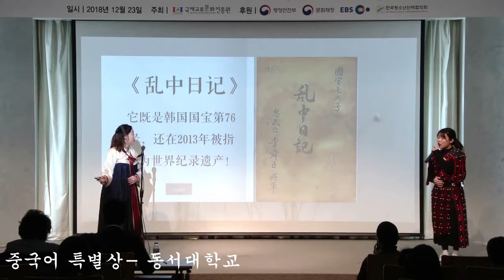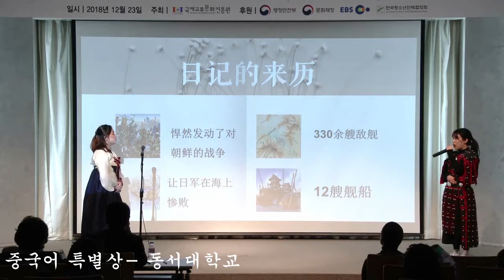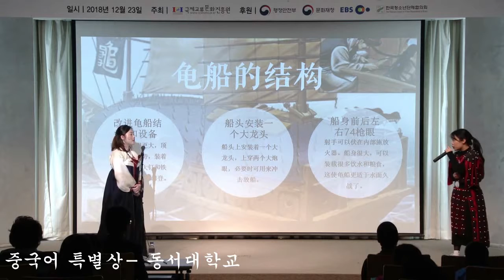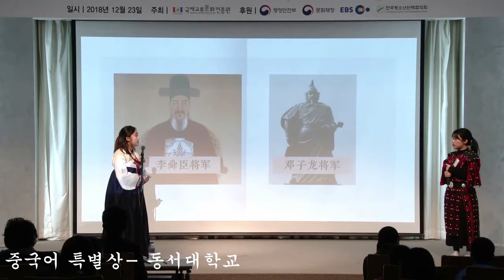2018 전국학생 세계 문화유산 외국어해설 경진대회-동서대학교 중국어 특별상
2018 전국학생 세계 문화유산 외국어(영어, 중국어) 해설 경진대회
2018 English/Chinese Speech Competition : World Cultural Heritage

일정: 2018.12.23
주최: 국제교류문화진흥원
후원 : 행정안전부, 문화재청, EBS, 한국청소년단체협의회